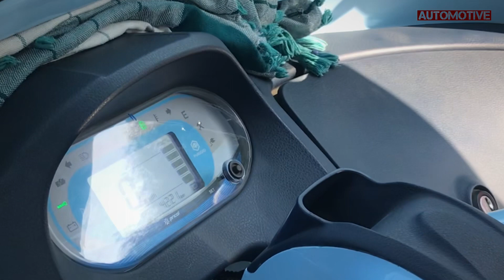😲इस Electric Auto🛺 की तीन चीजें जो आपको माला माल कर देगी piaggio ape e city electric auto rickshaw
FOLLOW AUTOMOTIVE AKOLA ON :-